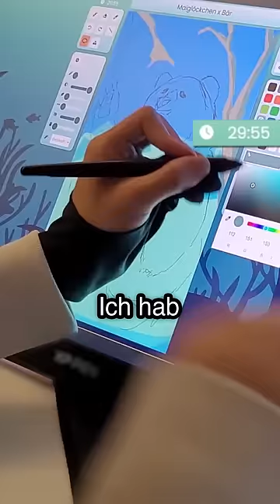In 50 Minuten ein Gemälde malen